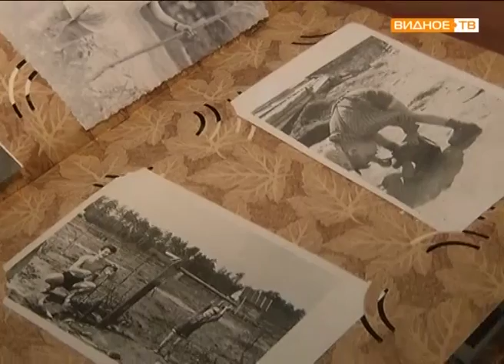"В фокусе" - фотографии на память